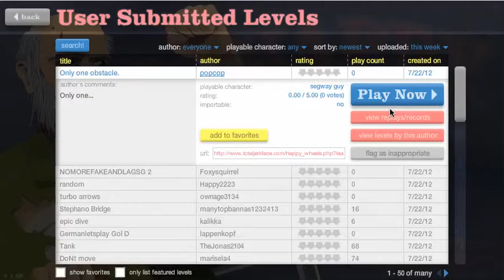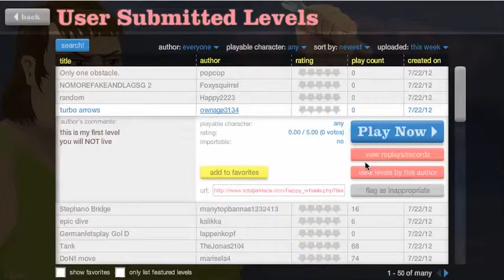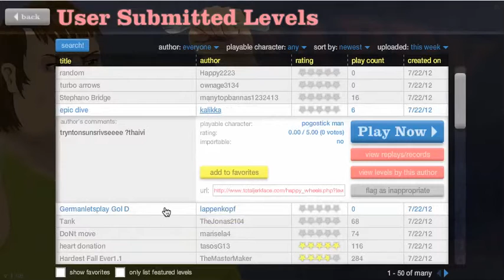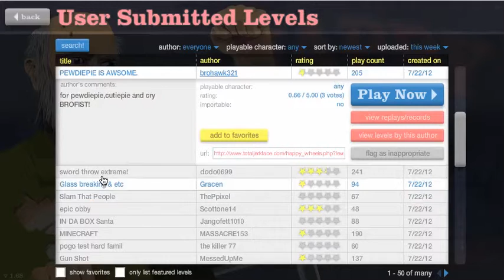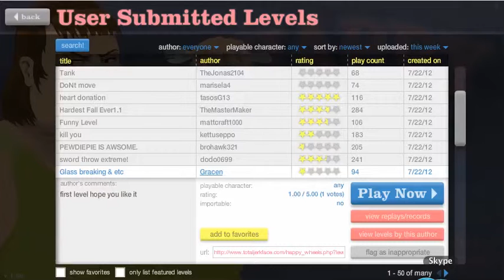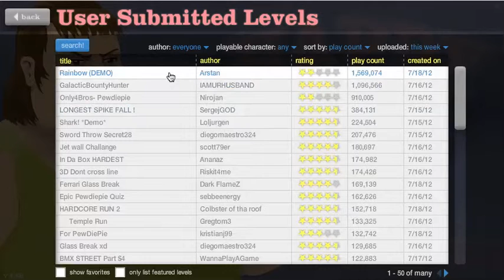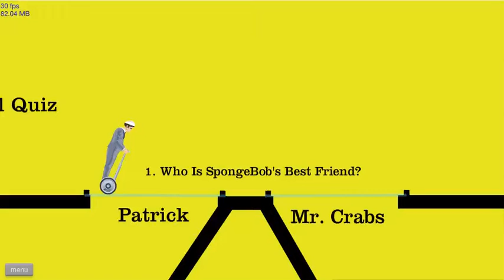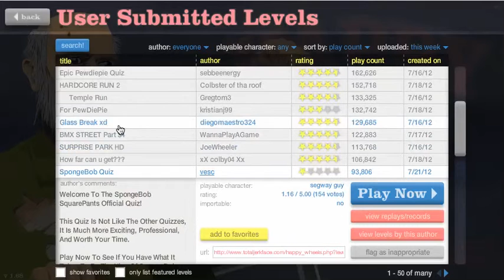HAPPAH WELLS P. 3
MY WHEELS AREN'T HAPPY NOW BITCH!